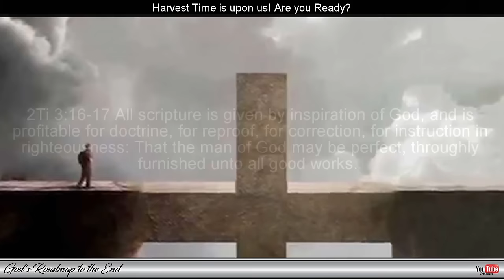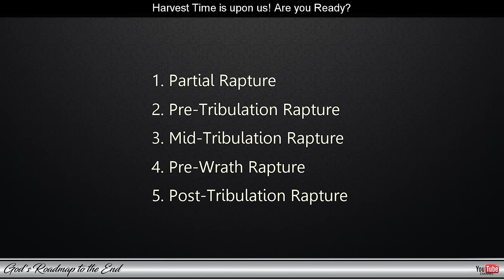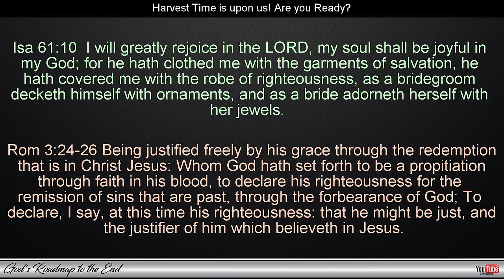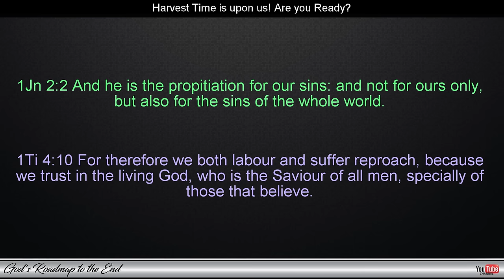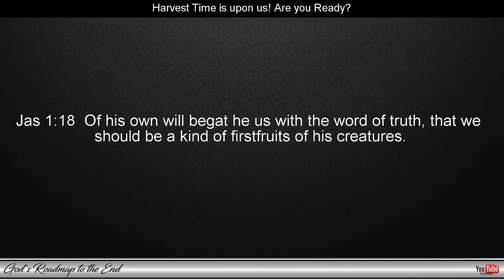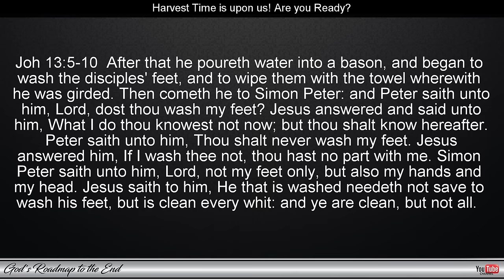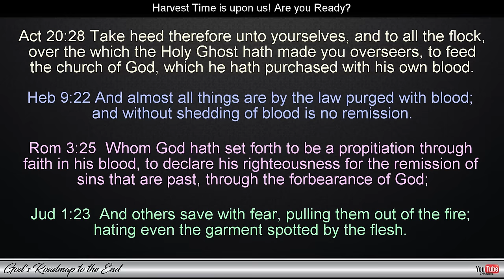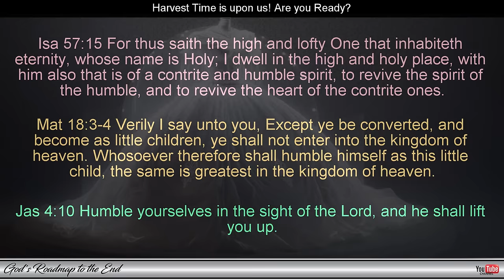Who are Worthy to be Part of the Rapture?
In this video, we look again at what the Bible has to say regarding the controversial subject of the Rapture and more specifically, what attributes God's Word assign to those who will be part of this event. The Mystery of the Rapture has brought about many arguments and heated discussions among God's children and these can often turn ugly. Instead of focusing on what the Word of God has to say about this, arguments of different camps spiral out of control and very little love is shared on this matter.

If you would like an objective view from a Biblical perspective on the Rapture,  where you can evaluate for yourself what is shared by comparing it with what is written in God's Word, this video will open the door for you and give you many answers that you may have been missing regarding information that is simply not shared by Bible teachers.

Transcripts of this series will soon be posted, but for those who need these right away, there are applications on the web with which these can be downloaded from YouTube videos.

You can watch other parts of this series by clicking on the link below that contains a playlist.

Thank you so much to those who have supported us over the years, May our Heavenly Father bless you abundantly.